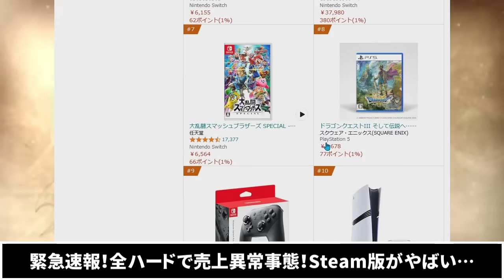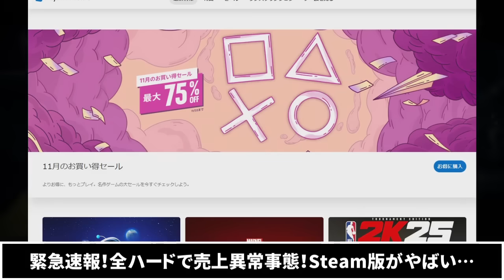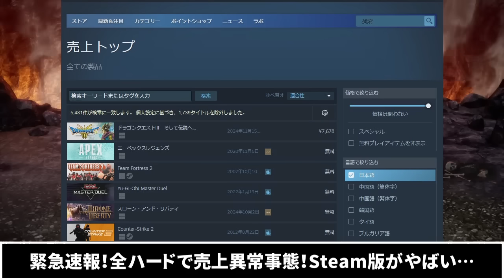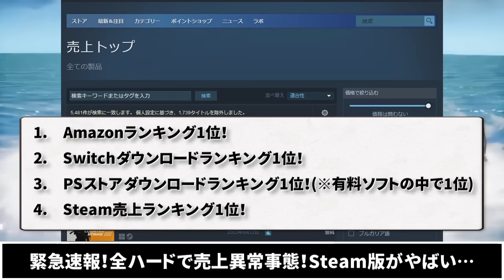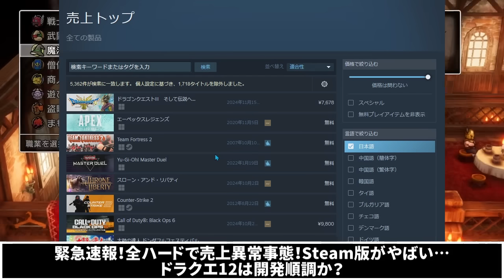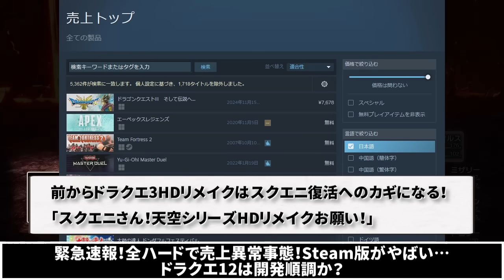【ドラクエ3HDリメイク】緊急速報！全ハードで売上異常事態！Steam版がやばい…ドラクエ12は開発は順調？【新型switch2】